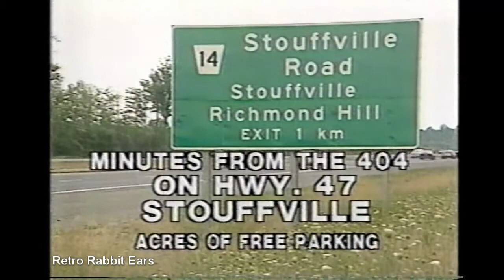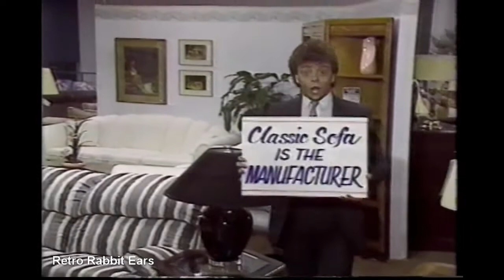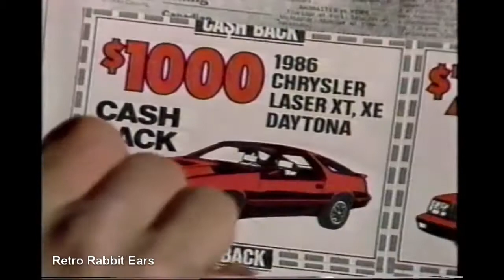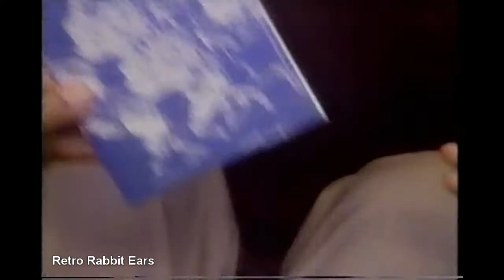1980s TV Commercial Compilation From 1987-1988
Compilation of television commercials from the 1980's mostly from 1987 &1988. commercials shown in this compilation are as follows:
1. The Keg Shrimp Sensations
2. Ram Tron
3. Stouffville Big Flea Market
4. Evans Furniture
5. Holland Chevrolet
6. Stouffville Big Flea Market 2
7. Red Lobster Shrimp Festival
8. Home Hardware
9. Warehouse Direct
10. Avco Financial
11. Crisco Oil
12. Clearasil Daily Face Wash
13. Vick's Vaporub
14. Cascade Dish Detergent
15. Priority Post Courier
16. Lottario
17. H&R Block
18. Brakes Are Bust Speedy Muffler Kings
19. Goodyear Tires
20. Classic Sofa
21. Air Canada Executive Class
22. Cavendish Fries
23. Bell
24. Chrysler Canada
25. Insurance Bureau Of Canada
26. Warehouse Direct
27. Wisk Deterent
28. Ontario Apples
29. Headstart
30. Leons Don't Pay A Cent
31. Lipton Cup Of Soup
32. Public Optical
33 Krazy Krazy Warehouse Direct